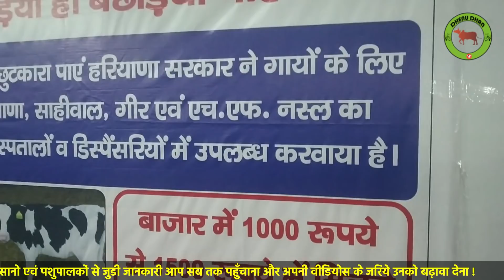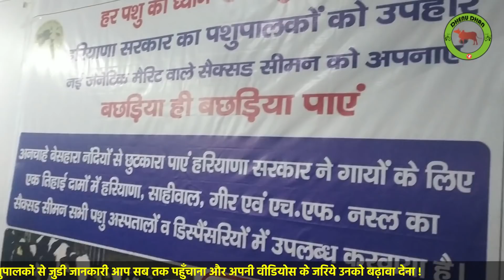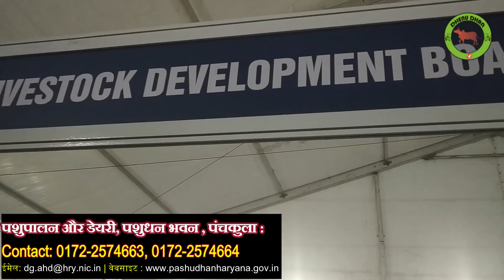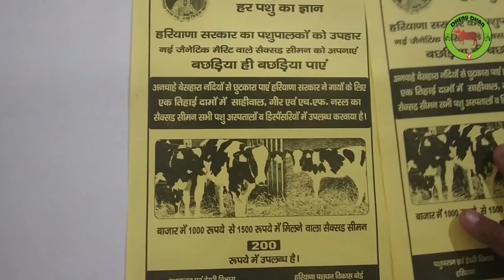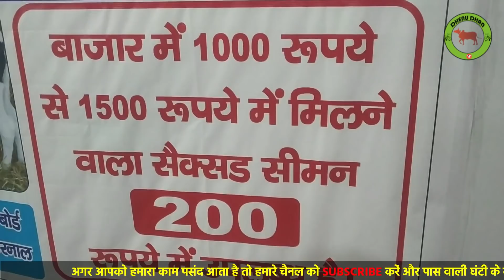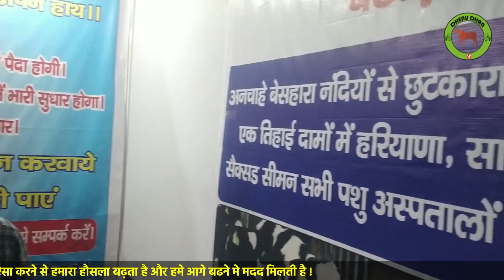बाज़ार मे 1500 रुपये मे मिलने वाला सेक्सड सीमन अब मात्र 200 रुपये मे उपलब्ध- सीमन बैंक अधिकारी- करनाल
अब बछड़े नहीं होंगे पैदा किसान की आय होगी दोगुनी हरियाणा सरकार की पहल !

सेक्सड वीर्य क्या है?

वीर्य वाले एक्स या वाई असर वाले शुक्राणु से महिला या पुरुष के वांछित लिंग का निर्माण करने के लिए (लगभग 80-90% सटीकता के साथ) लिंग वीर्य के रूप में जाना जाता है। यूएसए (संयुक्त राज्य कृषि विभाग) लिवरमोर, कैलिफ़ोर्निया और बेल्सविले, मैरीलैंड में शोधकर्ताओं द्वारा सेक्स छँटाई तकनीक विकसित की गई थी। प्रौद्योगिकी को "बेल्सविले स्पर्म सेक्सिंग तकनीक" के रूप में पेटेंट कराया गया था। संयुक्त राज्य अमेरिका में यौन वीर्य का व्यवसायीकरण 2001 में सेक्सिंग टेक्नोलॉजीज (एसटी), टेक्सास को दिए गए लाइसेंस के साथ शुरू हुआ। वर्तमान में, ST व्यावसायिक रूप से यूरोप, अमेरिका, कनाडा, मैक्सिको, ब्राजील, चीन, जापान आदि के कई देशों में सेक्स सॉर्टेड वीर्य का उत्पादन करता है।

कैसे वीर्य का उत्पादन किया जाता है?

शुक्राणु को X- और Y- असर वाले शुक्राणु के बीच अंतर की पहचान करके हल किया जाता है। X-गुणसूत्र (मादा) में मवेशियों में Y-गुणसूत्र (नर) की तुलना में लगभग 3.8% अधिक डीएनए होता है। डीएनए सामग्री में यह अंतर Y- असर वाले शुक्राणु से X- को सॉर्ट करने के लिए उपयोग किया जाता है।

वीर्योत्तेजना के कई तरीकों में, प्रवाह साइटोमेट्री आधारित छंटाई सबसे कुशल के रूप में सामने आई है। तकनीक को दशकों तक परिष्कृत किया जाता है और अंत में 90% से अधिक की शुद्धता पर सेक्स छांटना संभव है। तकनीक अच्छी तरह से संयुक्त राज्य अमेरिका, यूरोप और अन्य देशों में मानकीकृत, पेटेंट और व्यावसायीकृत है।

शुक्राणु के लिंग की छंटाई के अन्य तरीके (एल्बूमिन ग्रैडिएंट / पेर्कोल ग्रेडिएंट / ग्रेडिएंट नीचे तैरना, फ्री फ्लो वैद्युतकणसंचलन, HY एंटीजन की पहचान, केन्द्रापसारक काउंटर वर्तमान वितरण, जेनेटिक दृष्टिकोण आदि) भी सामने आए हैं, हालांकि इन तकनीकों को व्यावसायिक व्यवहार्यता के लिए और बढ़िया ट्यूनिंग की आवश्यकता है।

क्या ये सुरक्षित है?

हां, कृत्रिम गर्भाधान के लिए लिंग युक्त वीर्य का उपयोग करना सुरक्षित है। हालांकि, सेक्स किए गए वीर्य पुआल में शुक्राणु की एकाग्रता पारंपरिक वीर्य पुआल की तुलना में बहुत कम है और छंटनी प्रक्रिया ही लिंग के शुक्राणु को नुकसान पहुंचाती है, यह बताया गया है कि पारंपरिक वीर्य की तुलना में यौन वीर्य के साथ गर्भाधान दर 10 से 15% कम है।

लिंग युक्त वीर्य का उपयोग करने के क्या फायदे हैं?

· केवल महिला बछड़ों का उत्पादन करने से किसानों को उन संसाधनों को बचाने में मदद मिलती है जो अवांछित पुरुषों के साथ साझा किए जाते थे।

· अधिक महिला बछड़ों का उत्पादन: प्रतिस्थापन हीफर्स की आपूर्ति में वृद्धि

· अन्य किसानों / खेतों को अधिशेष हेफ़र बेचने का अवसर

आनुवंशिक सुधार को गति दें:

o संतान परीक्षण (पीटी) कार्यक्रम की दक्षता में वृद्धि करके

o भ्रूण स्थानांतरण और आईवीएफ कार्यक्रम की दक्षता में वृद्धि करके

· झुंड को बढ़ाने का एक आर्थिक तरीका, जिसमें बाहर से हीफर्स खरीदकर बीमारियों को शुरू करने का जोखिम न हो (जैव-सुरक्षा में सुधार)।

· मृतकों के रूप में, मृत या क्षतिग्रस्त शुक्राणु कोशिकाओं को छँटाई प्रक्रिया के दौरान हटा दिया जाता है, केवल व्यवहार्य शुक्राणु उपलब्ध होते हैं, जो कम वीर्य (पारंपरिक वीर्य की तुलना में) पर भी वीर्यपात को सफल बनाने में मदद करता है।

· सेक्स किए गए वीर्य का उपयोग करके अधिक महिला बछड़ों का उत्पादन करने से, पुरुष बछड़ों (डिस्टोसिया) की तुलना में कम मुश्किल जन्म होंगे। यह विशेष रूप से युवतियों के लिए उपयोगी है।

यौन वीर्य के उपयोग की सीमाएँ क्या हैं?

प्रौद्योगिकी और लिंग के क्रमबद्ध वीर्य के कार्यान्वयन पहलुओं के संदर्भ में कुछ सीमाएँ हैं।

तकनीकी सीमाएँ -

· सेक्स छँटाई मशीन की उच्च लागत

· कम छँटाई दक्षता और गति

· सेक्स छँटाई मशीनों को संचालित करने के लिए अत्यधिक कुशल व्यक्ति की आवश्यकता होती है

· कतरनी बल, इलेक्ट्रोस्टैटिक चार्ज, छोटी बूंद के गठन और अचानक बंद होने के कारण शुक्राणु को नुकसान।

· लगभग 50% शुक्राणु का अपशिष्ट

· छंटे हुए शुक्राणुओं की कम होती क्षमता

पशुपालन और डेयरी, हरियाणा
पशु भवन,
सेक्टर नं। 9-12, सेक्टर -2, पंचकुला, हरियाणा (INDIA)
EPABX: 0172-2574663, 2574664